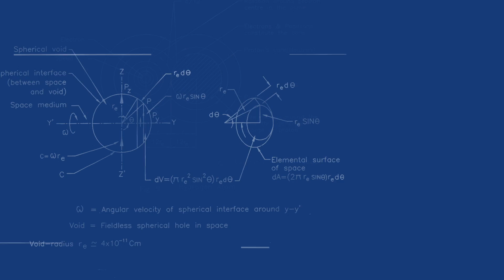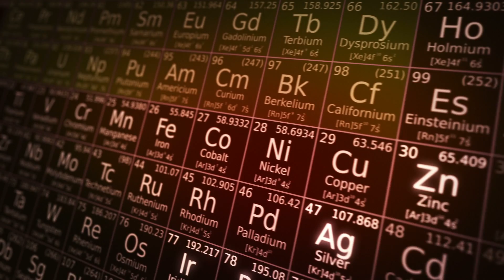Electronic, Optical, and Magnetic Properties of Materials | MITx on edX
Discover the physical principles behind diodes, light-emitting devices, and memories.

This course from MIT’s Department of Materials Science and Engineering introduces the fundamental principles of quantum mechanics, solid state physics, and electricity and magnetism. We use these principles to describe the origins of the electronic, optical, and magnetic properties of materials, and we discuss how these properties can be engineered to suit particular applications, including diodes, optical fibers, LEDs, and solar cells.

In this course, you will find out how the speed of sound is connected to the electronic band gap, what the difference is between a metal and a semiconductor, and how many magnetic domains fit in a nanoparticle. You will explore a wide range of topics in the domains of materials engineering, quantum mechanics, solid state physics that are essential for any engineer or scientist who wants to gain a fuller understanding of the principles underlying modern electronics.

Discover the quantum mechanical origins of materials properties
Explain the origin of electronic bands in semiconductors
Learn the operating principles of solid state devices such as solar cells and LEDs
Understand the materials physics that underlies the optical and magnetic behavior of materials